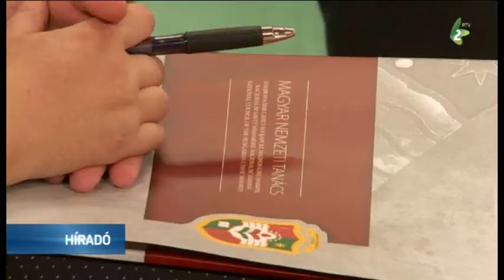Szakmai fórumot tartottak Zentán az óvodapedagógusok számára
Harmadik állomásához érkezett az a szakmai fórum, amelyet a Magyar Nemzeti Tanács a magyar nyelvű csoportokat vezető óvodapedagógusok számára szervezett meg. A találkozóra Zentán került sor.